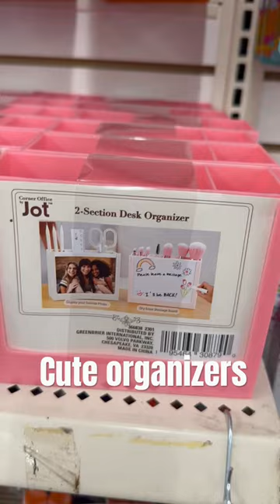Cute desk and locker organizers!